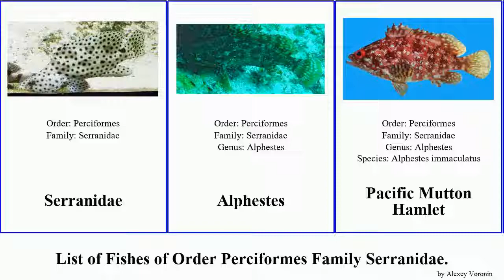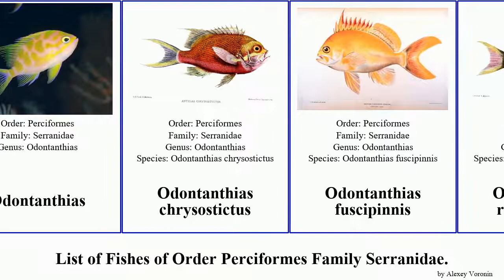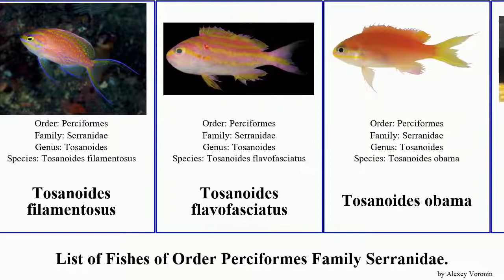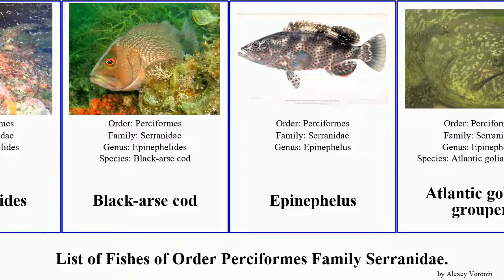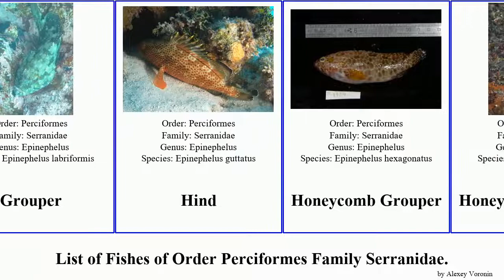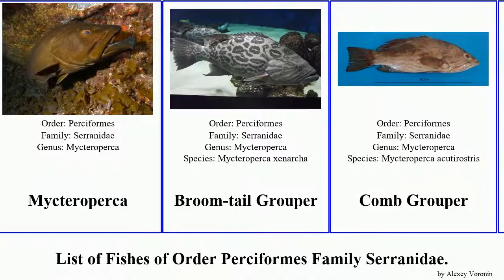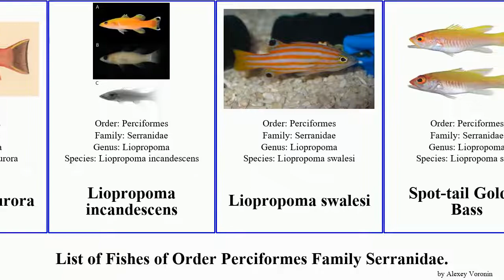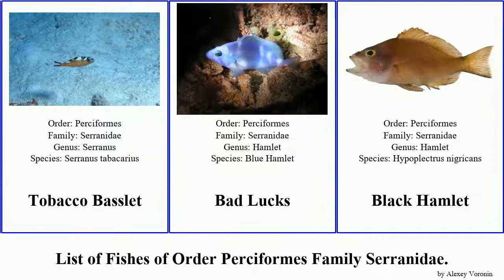Fishes of Order Perciformes Family Serranidae grouper pseudanthias bass cod hamlet plectranthias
Serranidae
Alphestes
Pacific Mutton Hamlet
Anthiadinae
Acanthistius
Koester
Sea Bass
Yellowbanded perch
Anthias
Anthias asperilinguis
Anthias tenuis
Barbier
Swallowtail Bass
Baldwinella
Baldwinella vivanus
Caesioperca
barber perch
Caprodon
Caprodon schlegelii
Hemanthias
Longtail Bass
Holanthias
Hypoplectrodes
Hypoplectrodes maccullochi
Hypoplectrodes nigroruber
Hypoplectrodes semicinctum
Lepidoperca
Lepidoperca coatsii
Luzonichthys
Luzonichthys waitei
Mirolabrichthys
Nemanthias
Odontanthias
Odontanthias chrysostictus
Odontanthias fuscipinnis
Odontanthias rhodopeplus
Othos
Plectranthias
Plectranthias ahiahiata
Plectranthias altipinnatus
Plectranthias hinano
Plectranthias kelloggi
Plectranthias longimanus
Plectranthias maculicauda
Plectranthias polygonius
Plectranthias sagamiensis
Pronotogrammus
Threadfin bass
Pseudanthias
Pseudanthias bartlettorum
Pseudanthias bicolor
Pseudanthias bimaculatus
Pseudanthias connelli
Pseudanthias cooperi
Pseudanthias dispar
Pseudanthias elongatus
Pseudanthias evansi
Pseudanthias fasciatus
Pseudanthias flavoguttatus
Pseudanthias hawaiiensis
Pseudanthias huchtii
Pseudanthias hypselosoma
Pseudanthias leucozonus
Pseudanthias lori
Pseudanthias marcia
Pseudanthias parvirostris
Pseudanthias pascalus
Pseudanthias taeniatus
Pseudanthias ventralis
Rabaulichthys
Rabaulichthys suzukii
Sacura
Sacura boulengeri
Serranocirrhitus
Tosanoides
Tosanoides annepatrice
Tosanoides aphrodite
Tosanoides filamentosus
Tosanoides flavofasciatus
Tosanoides obama
Trachypoma
Anyperodon
Slender grouper
Chromileptes
Humpback grouper
Grammistinae
Groupers
Aethaloperca
Epinephelini
Cephalopholis
Banded-tail Coral-cod
Banded-tail Coral-cod
Blue Spotted Hind
Blue-finned Rock Cod
Blue-lined Grouper
Bluelined Coralcod
Butterfish
Chocolate Hind
Coral hind
Golden Hind
Graysby
Halfspotted Hind
Leopard Hind
Niger Hind
Orange Rock Cod
Pacific Graysby
Red Coral Cod
Six-banded Grouper
Spotted Grouper
Dermatolepis
Leather Bass
Epinephelides
Black-arse cod
Epinephelus
Atlantic goliath grouper
Banded Grouper
Banded Grouper
Banded Grouper
Barred-chest Grouper
Barred-chest Rock-cod
Bigspot Rockcod
Black cod
Black-spot Grouper
Black-spotted Grouper
Blacksaddle Grouper
Bleeker's Grouper
Brown-lined Reef Cod
Brown-spotted Grouper
Brownback Cod
Camouflage grouper
Captain Fine
Coral grouper
Dogtooth Grouper
Dot-dash Grouper
Dusky grouper
Dusky Rock Cod
Edgeblack Grouper
Epaulet grouper
Epinephelus acanthistius
Epinephelus septemfasciatus
Epinephelus tankahkeei
Estuary Cod
Four-saddle Grouper
Frostback Rockcod
Giant Grouper
Goldblotch Grouper
Golden Grouper
Grouper
Grouper
Grouper
Grouper
Grouper
Hind
Honeycomb Grouper
Honeycomb Grouper
Hong Kong Grouper
Kelp Grouper
Malabar grouper
Maori cod
Marquesan Grouper
Nassau grouper
Oblique-banded Grouper
Rankin's Cod
Red grouper
Seabass
Six-banded Rock Cod
Snowy Grouper
Spinycheek grouper
Spotted Grouper
Spotted Grouper
Strawberry Grouper
Surge grouper
Trout Cod
Warsaw grouper
Wavy-lined Grouper
White Grouper
White-dotted Grouper
White-dotted Grouper
Yellowfin Grouper
Yellowfin Grouper
Gonioplectrus
Gracila
Mycteroperca
Broom-tail Grouper
Comb Grouper
Gag
Gulf grouper
Hamlet
Mangrove
Rockfish
Rockfish
Sawtail Grouper
Scamp
Tiger Grouper
Yellowfin grouper
Paranthias
Pacific Creole-fish
Blacksaddled coral grouper
Leopard Grouper
Polkadot Cod
Red Emperor
Blackfin Grouper
Variola
Common Lyre-tail Cod
Lunar-tailed Grouper
Grammistini
Grammistes
Grammistes sexlineatus
Pogonoperca ocellata
Pseudogramma
Pseudogramma polyacantha
Pseudogramma thaumasia
Reef Bass
Rypticus
Greater Soapfish
Mottled Soapfish
Spotted Soapfish
Whitespotted Soapfish
Liopropomini
Liopropoma
Eyestripe Bass
Liopropoma aurora
Liopropoma incandescens
Liopropoma swalesi
Spot-tail Golden Bass
Wrasse Bass
Rainfordia
Hyporthodus
Hawaiian Grouper
Spotted Grouper
White Grouper
Meganthias
Meganthias natalensis
Niphon spinosus
Serraninae
Centropristis
Bank Sea Bass
Black Sea Bass
Rock Sea Bass
Chelidoperca
Diplectrum
Sand Perch
Dwarf sea bass
Baldwin's Serranid
Barred Serrano
Belted Sandbass
Blackear Bass
Brown Comber
Chalk Bass
Comber
Harlequin Bass
Painted Comber
Saddle Bass
Serranus sanctaehelenae
Tattler
Tobacco Basslet
Bad Lucks
Black Hamlet
Butter Hamlet
Contoy Hamlet
Indigo Hamlet
Jarocho Hamlet
Masked hamlet
Shy Hamlet
Tan Hamlet
Veracruz White Hamlet
Tosana